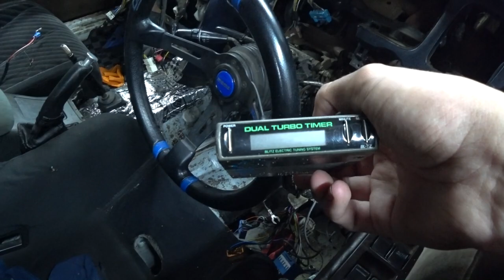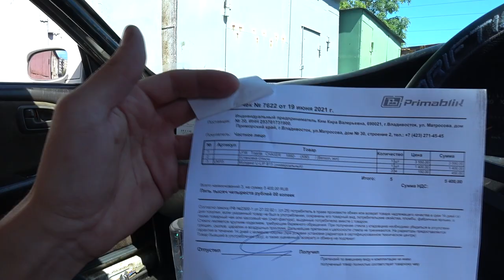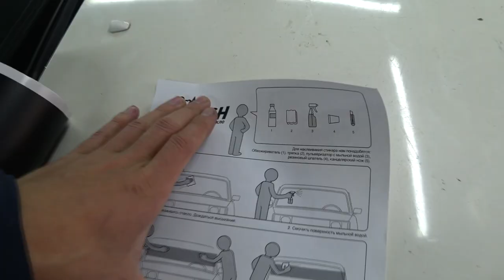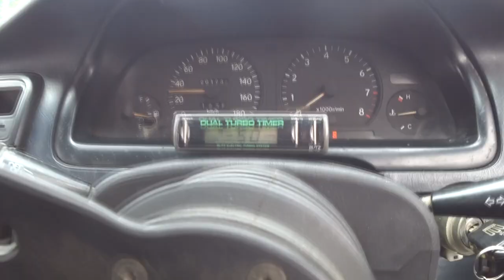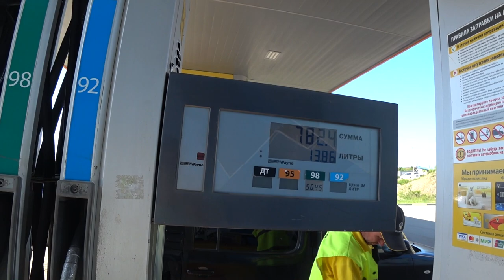ep.71 ВОССТАНАВЛИВАЕМ ДРИФТ ТРЕК, ЗМЕИНКА БУДЕТ ЖИТЬ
В этом видео я снова пытаюсь найди идеал рулёжки на чайзере, ремонтируем трек и катаемся:)